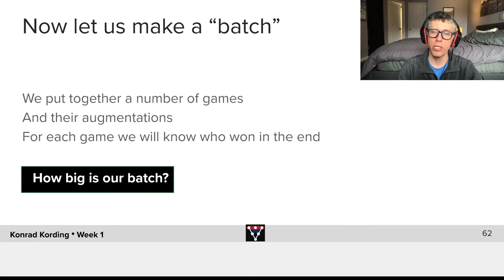Data Augmentation and Batching